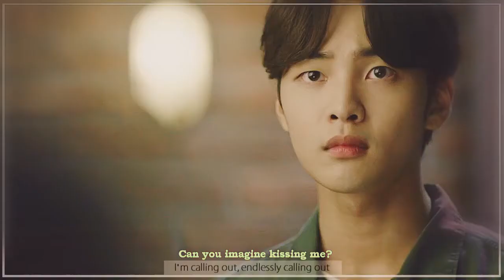KDramas: Second Leads / Non-endgame Couples – Miss You (YPIV)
Thanks all of you who picked a part! I hope you will like it guys!! :3

Coloring: SunnyVids

Part1: Seo Hwa & Wol Ryung (Gu Family Book) for AQUIVER
Part2: Eun Sang & Young Do (The Heirs) for blueserenity94
Part3: Eun Bi & Tae Kwang (School2015) for iMissTheName
Part4: Hong Joo & Woo Tak (WYWS) for W/D
Part5: In Ho & Hong Seol (CITT) for bittersweetcolors
Part6: Chun Soo & Hwa Goon (Ruler:MotM) for Maddie Kove
Part7: Hae Soo & Wang So (Moon Lovers:SHR) for milkyjisoo
Part8: Ra On & Kim Yoon Sung (Moonlight Drawn by Clouds) for blueserenity94
Part9: Won & Dan (The King Loves) for AQUIVER
Part10: Hae Soo & Wang Wook (Moon Lovers:SHR) for XxKDramaBabyxX
Part11: So Rim & Chan Young (Liar and His Lover) for BlackDragon ✘507
Part12: Kim Young-Joo & Jin Soo-Hee (City Hunter) for MissTitannia
Part13: Woo Seung & Ji Hoon (The Best Hit) for SweetChan91
Part14: San & Won (The King Loves) for TheMeaninglessArt
Part15: Ah Ro & Ji Dwi (Hwarang) for Sweet Serenad
Part16: Baek Ah & Woo Hee (Moon Lovers:SHR) for iMissTheName
Part17: Chae Kyung & Lee Yeok (Queen for 7 Days) for missshiannelee
Part18: Shi Hoo & Ma Ri (Orange Marmalade) for bittersweetcolors
Part19: Bong Soon & Guk Doo (SWDBS) for my mom
Part20: Kang Chi & Chung Jo (Gu Family Book) for Yellowdreams Xx
Part21: Bu Ja & Pal Gye (Hwayugi) for Aritemis
Part22: Wang Eun & Soon Duk (Moon Lovers:SHR) for xXxMaliaSalvatorexXx